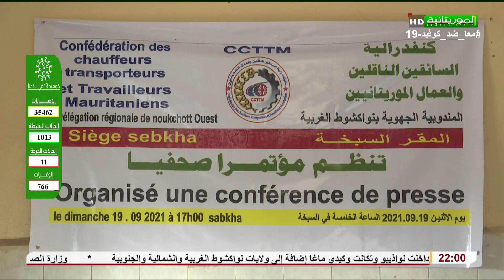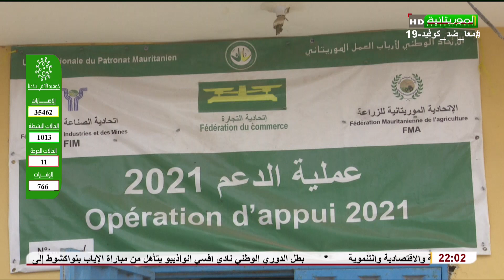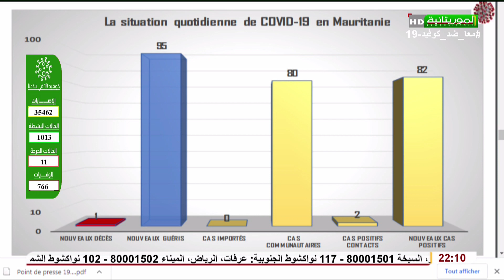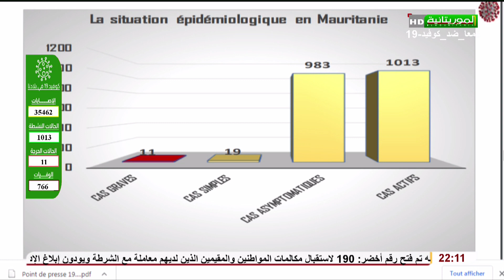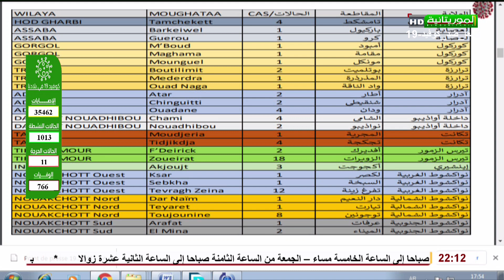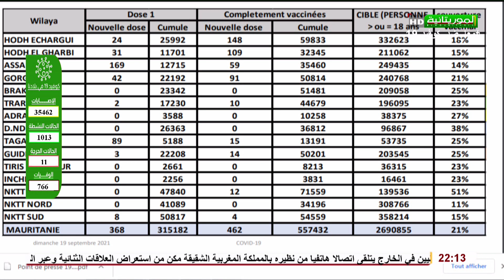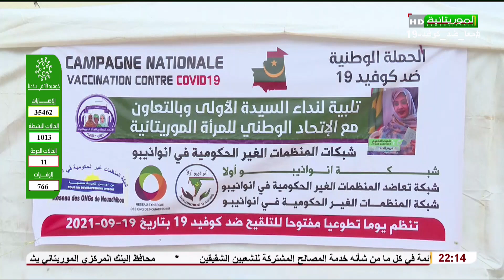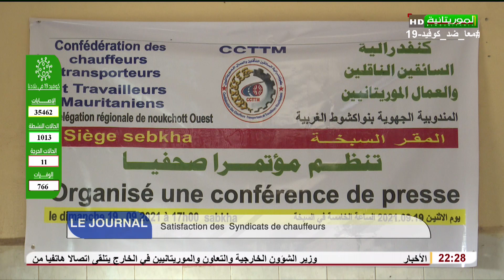Journal Télévisé en Français 19-09-2021